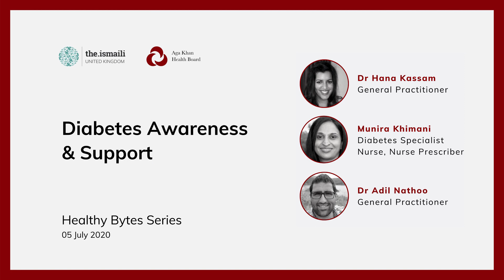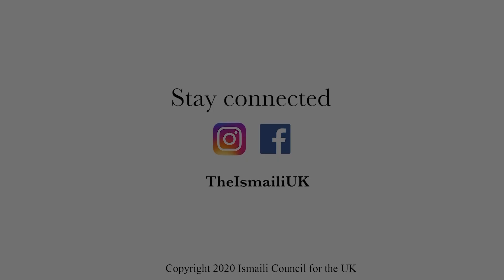Healthy Bytes Podcast: Diabetes Awareness & Support - AKHB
In this episode of the Healthy Bytes Podcast, we are in conversation with GP Dr Hana Kassam and Diabetes Specialist Nurse Munira Khimani to explore why COVID-19 is disproportionately affecting ethnic minorities and the role that diabetes plays. We will also be introducing our diabetes support group which will be a platform for the Jamat with diabetes to support each other through unity and shared experience.